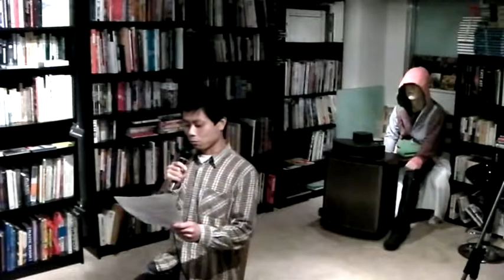千葉詩亭 第9回 稗田恵一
千葉詩亭 2011年4月16日
於・Treasure River Book Cafe

Chiba OpenMic Jam Vol.9
Apr. 16th
Treasure River Book Cafe @Chiba Tokyo